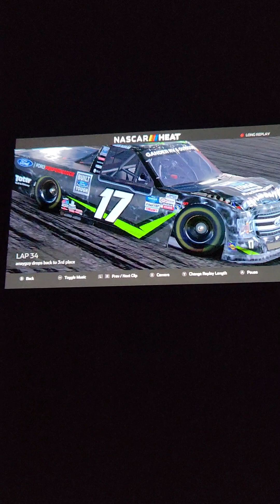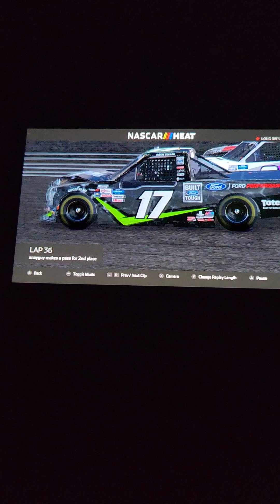race 15 of 23 at Eldora highlights driving as hailie deegan